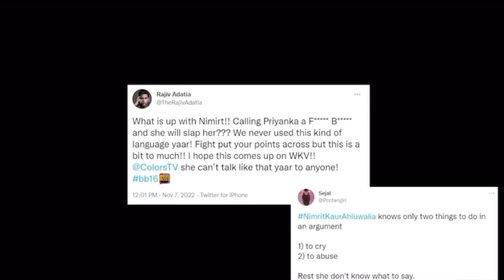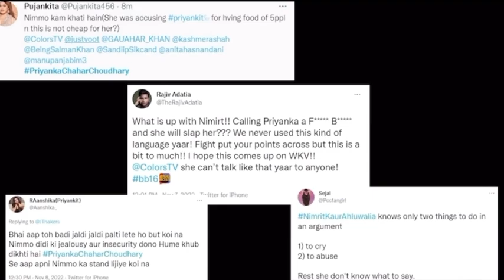Nimrit haat dhoke priyanka le piche padi hai || public de rahi hai gaaliya